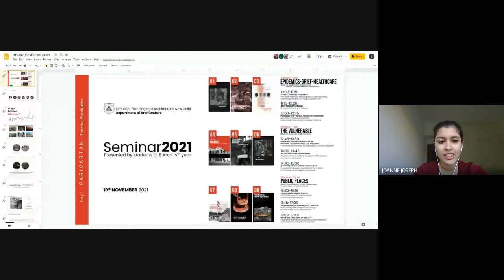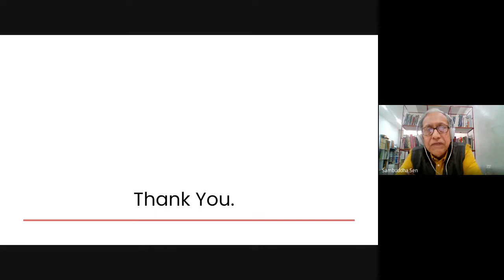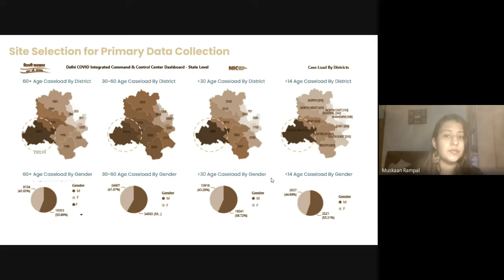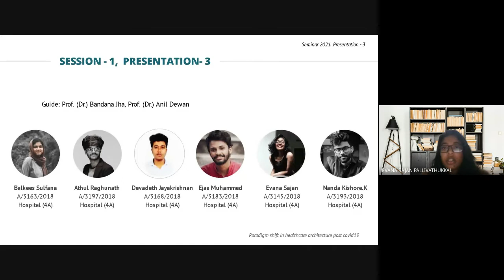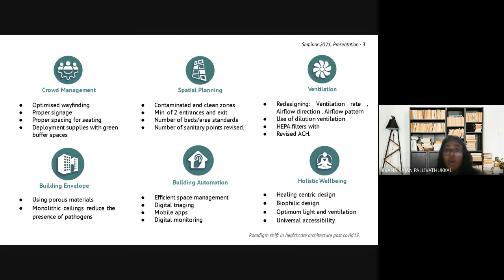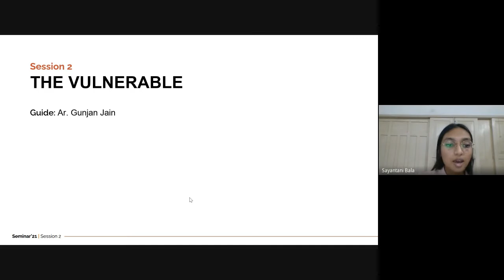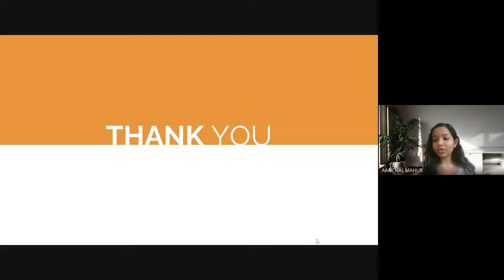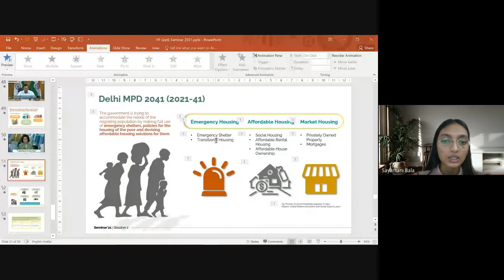Parivartan Seminar 2021: Presented by students of B.Arch IVth Year of SPA Delhi. Part 1 of 4. Day 1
This channel is Non Monetised. The ads that you may see before the video are due to Youtube's changed policy of showing ads in Non Monetised channels. The Built or its owner Architect Raja Singh receive no money from these videos. No Revenue is generated through this channel or any of its videos.